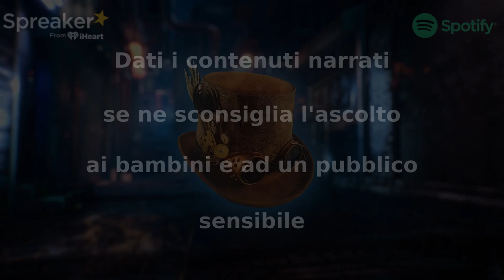Caro Amico Mio - CreepyPasta ITA